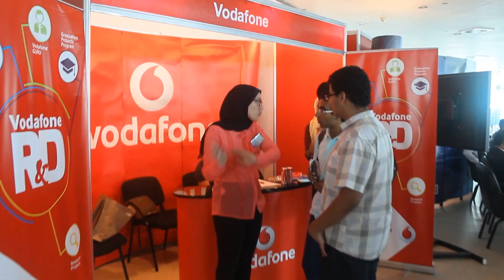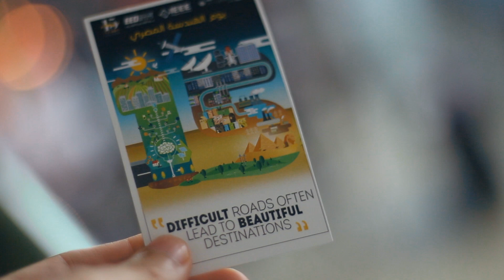EED2016 - Closing Video | يوم الهندسة المصري 2016 - فيديو الحفل الختامى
Egyptian Engineering Day's 2016 Closing video
فيديو الحفل الختامى ليوم الهندسة المصرى 2016

We are Social, Follow us on Hashtag